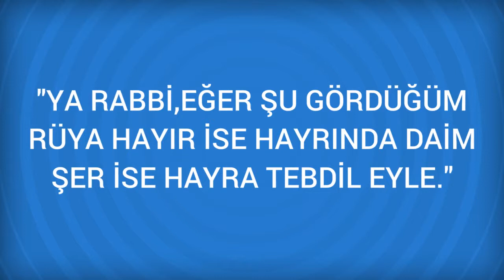Rüyada İstiridye Görmek Ne Anlama Gelir, Ne demektir?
Rüyada İstiridye Görmenin Anlamı Nedir? Öğrenmek için
İstiridye Rüyada istiridye veya midye görmek, çevresi geniş bir kimseyle tanışacağınızı ve bu olay sonrasında yaşam şeklinizde iyi değişiklikler olacağını gösterir. Mütevazı bir hayatınız ve birçok çocuğunuz olacak. Eğer rüyada istiridye yediğinizi gördüyseniz, sıkıntılı günler

Rüyada İstişare Görmek (bir sonraki rüya).

Rüyada İstilam Görmek (bir önceki rüya).